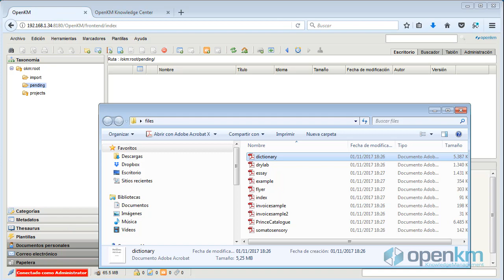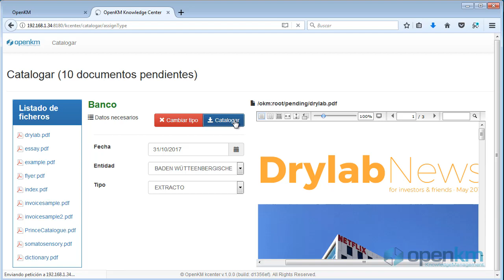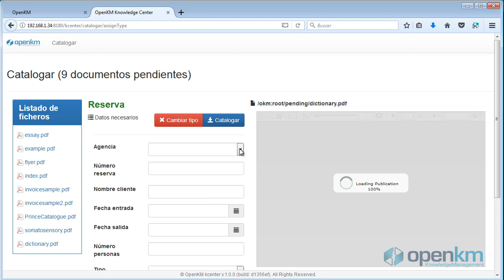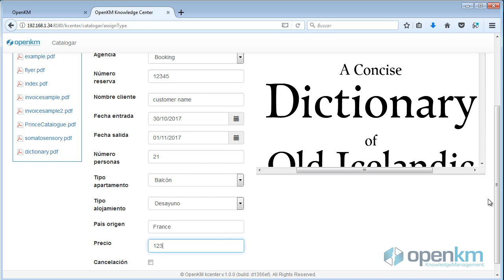OpenKM - ejemplo de customización - asistente de catalogación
En este vídeo les mostramos un ejemplo de customización de OpenKM. Se trata de un asistente que permite a los usuarios catalogar la documentación en función de diversos criterios. Para más información